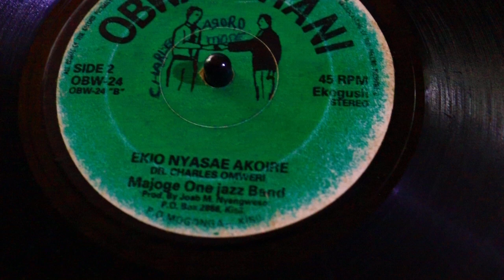MAJOGE ONE.DR.CHARLES OMWERI. OBWANCHANI 24 SIDE B EKI NYASAE AKOIRE